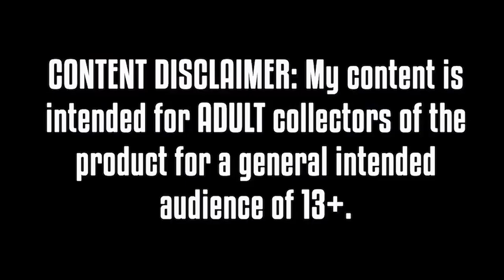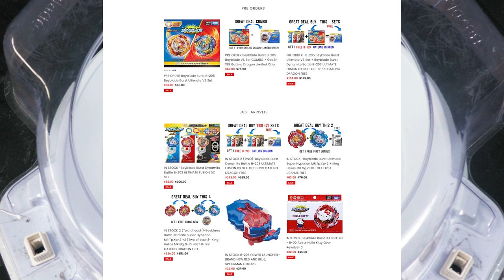What If? Every time I BATTLE WITH ZEST ACHILLES It Gets STRONGER! Beyblade Burst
In this video we start off with a weak combination of Achilles but as the video progresses to the end when we have a competitive combination, Achilles will constantly get stronger and evolve again and again. This video was a fun idea that the base of the beyblade has the original evolution parts but the newest version of it.

YOU CAN BUY HASBRO BEYBLADE BURST HERE :
AMAZON

TARGET - goo.gl/Ya285E